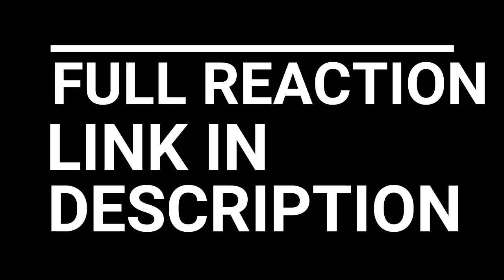THIS ANIME BRO!!! DEATH NOTE EPISODE 11-12 REACTION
DEATH NOTE EPISODE 11-12 REACTION